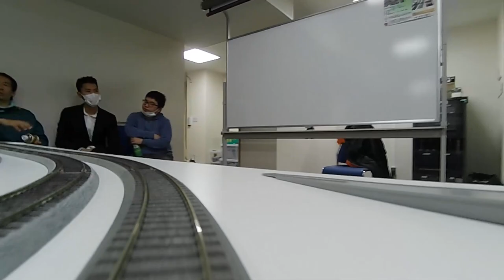Hoscale 【あげおであそぼう2023冬】 【卓上レイアウト】【後面展望】 part 5 005